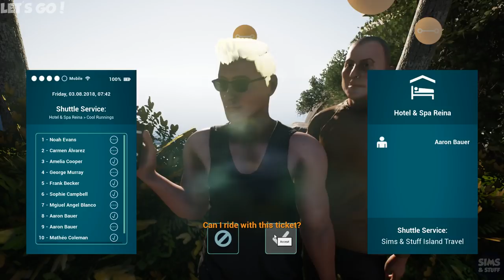Tourist Bus Simulator - Vehicle Breakdown - And Shuttle Service In The Rain!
This time i attend my first vehicle breakdown and then go on a shuttle service in the rain.